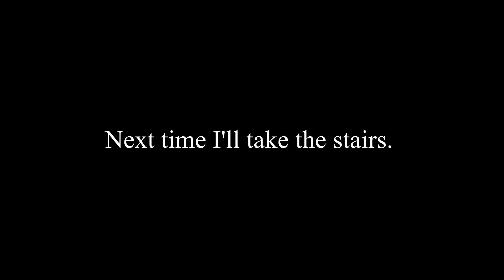Badwater Elevator (part 1: the roof)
Warning: this music may stay in your mind for the next hours, sorry.